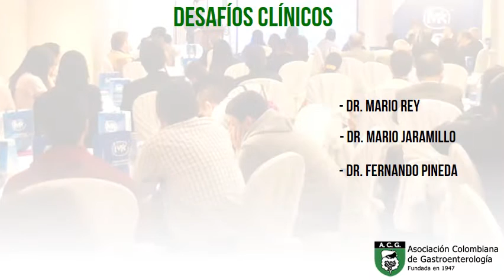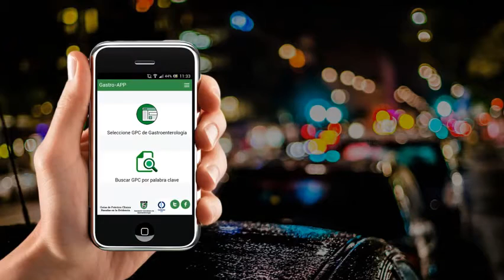Asociación Colombiana de Gastroenterología_Video